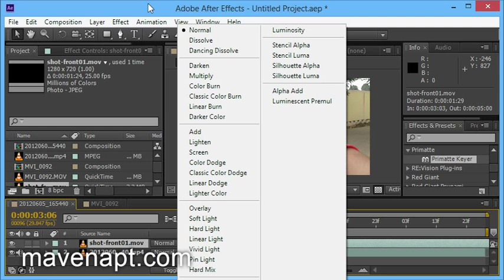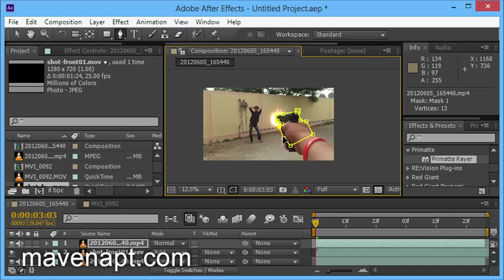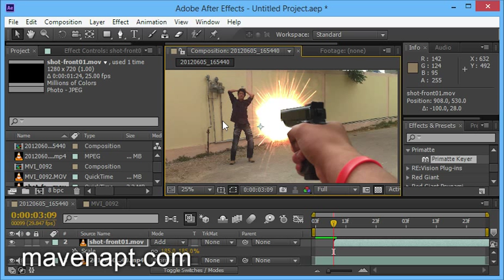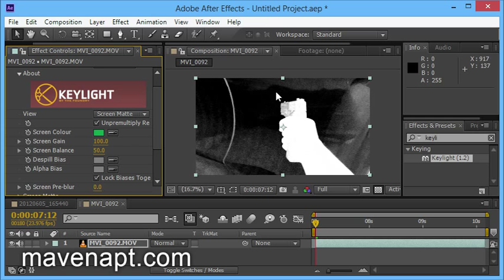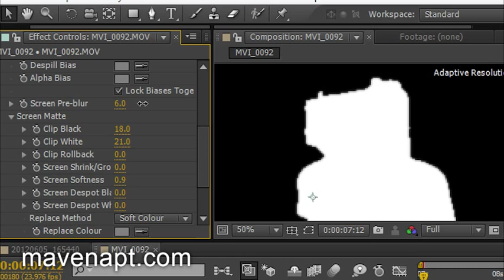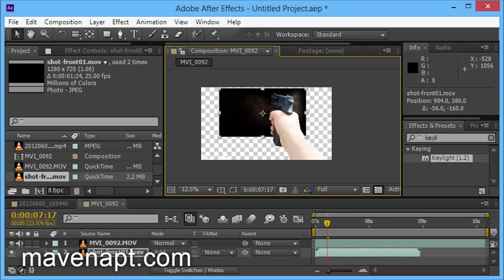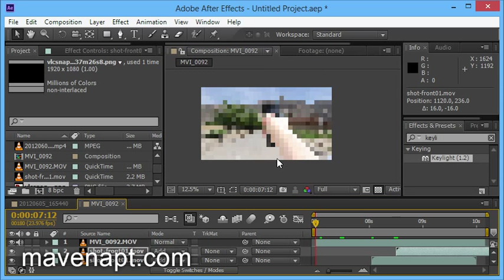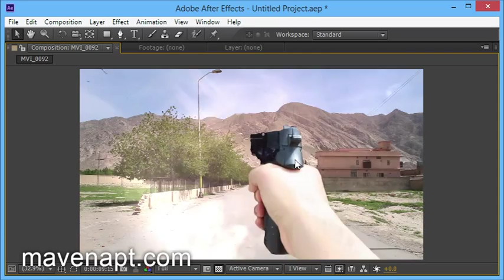19. First Person Shooter Muzzle Flash - After Effects Tutorials in Urdu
This urdu tutorial video is about adobe After Effects cs6 Basics in first person shooter muzzle flash using green screen in Urdu. In this Urdu Tutorials Series I teach you how to composite and edit your videos using after effects CS6.